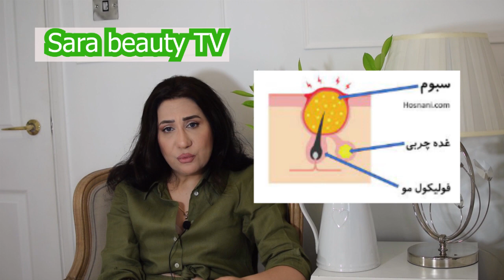بهترین درمان منافذ باز پوست صورت در خانه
درمان منافذ باز پوست صورت
درمان وکوچک کردن منافذ باز  پوست صورت وجود دارد ولی بستن منافذ باز پوست صورت غیر ممکن است.چون اگر منافذ باز صورت بسته شود شود پوست صورت شما یعد از ۲۴ ساعت خشک و ترک ترک  و پوسته پوسته میشود ترشح چربی  از منافذ باز باعث حفط طراوت و جوانی و نرمی و لطافت پوست صورت می شود و با کنترل و بالانس پی اچ   پوست صورت می شودو در اصل سلامت پوست صورت شماست.اما با استفاده از لایه بردارها و پیلینگ شیمیایی پوست صورت منافذ باز پوست صورت شما ابتدا بزرگتر واما پس از چند هفته و اکتیو شدن سلول سازی پوست صوت شما منافذ باز پوست صورت شما کوچکتر می شود ولی اگر خیلی عجله دارید لیزر بهترین روش و سریعترین روش درمان و کوچک کردن متافذ پوست صورت شما می باشد , اما در نهایت ضد افتاب  پوست صورت در روز یادتون نره

ویدیوهای مفید برای شما

در مورد من

من فارغ التحصیل از دانشگاه علوم پزشکی ومتخصص بیوتی هستم و در مورد مراقبت از پوست  و مو شما را راهنمایی میکنم ولی اگر مشکلی  نگران کننده دارید لطفا حتما با متخصص پوست قرار ملاقات بگذارید
این ویدیوهیچ اپانسری ندارد وهیچ تبلیغی  وجود ندارد

صفحات اجتماعی من